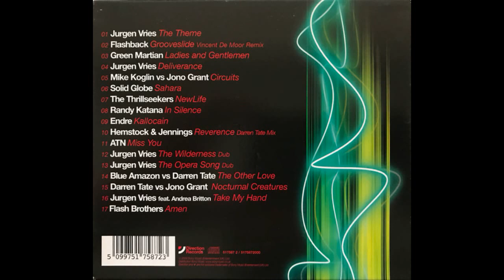Trance Revolution - Jurgen Vries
78.Album: Trance Revolution - Jurgen Vries
Label: Direction Records – 517587 2
Series: -
Format: CD, Compilation, Mixed
Country: UK
Released: 2004
Genre: Electronic
Style: Trance

Tracklist:

01.) [00:00:00]
02.) [00:00:00]
03.) [00:00:00]
04.) [00:00:00]
05.) [00:00:00]
06.) [00:00:00]
07.) [00:00:00]
08.) [00:00:00]
09.) [00:00:00]
10.) [00:00:00]
11.) [00:00:00]
12.) [00:00:00]
13.) [00:00:00]
14.) [00:00:00]
15.) [00:00:00]
16.) [00:00:00]
17.) [00:00:00]